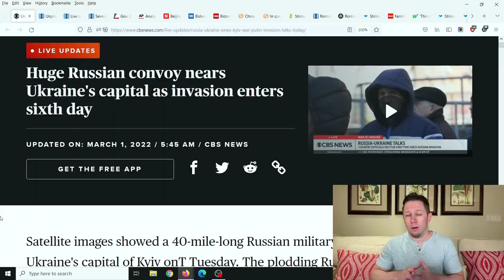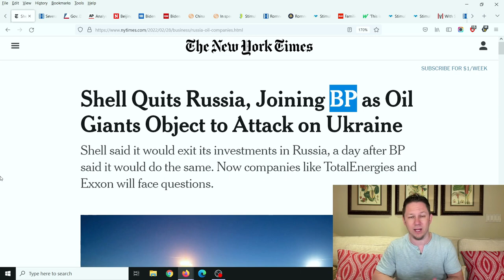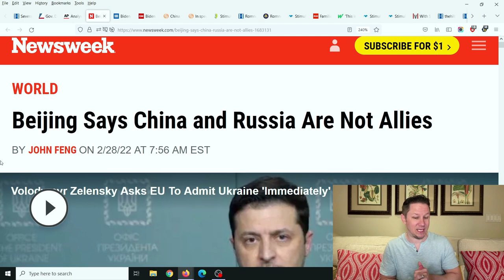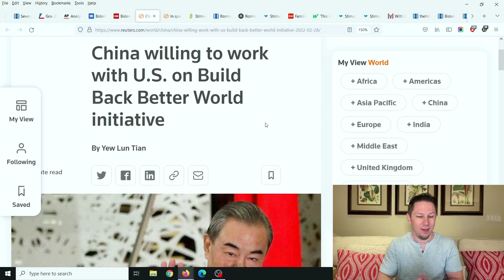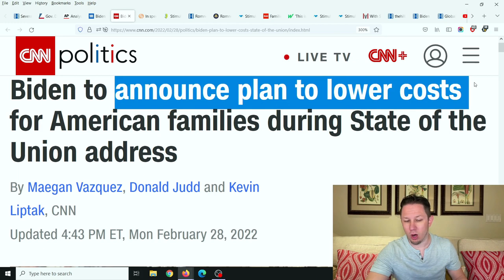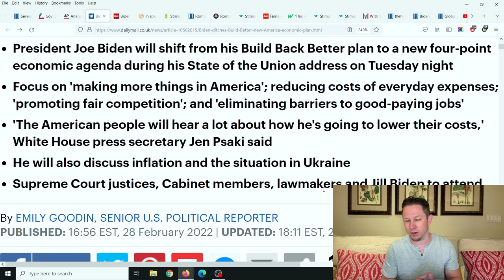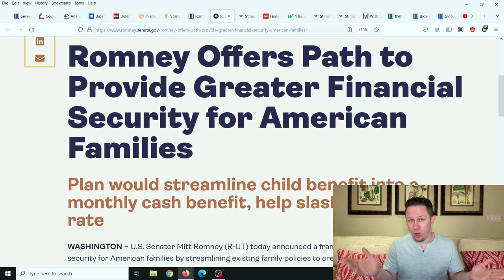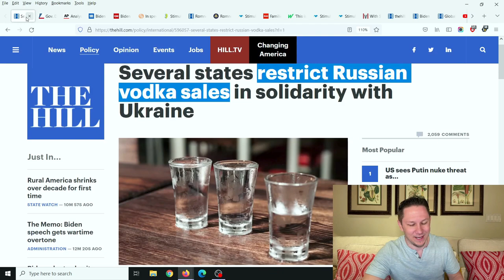COMING TODAY!! Fourth Stimulus Package Update Today 2022 & Daily News + Stock Market